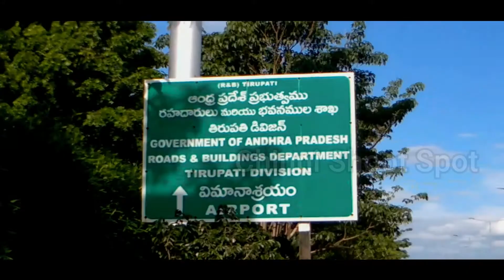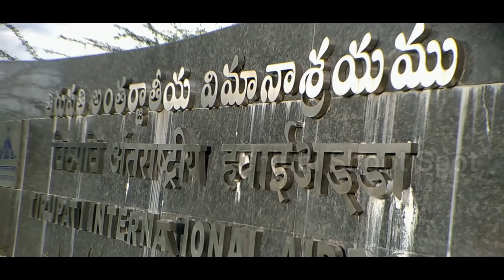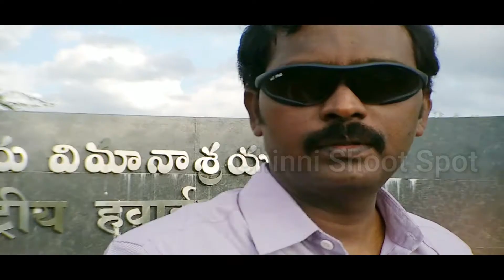Tirupati International Airport / Outside look / Mahesh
Tirupati International airport is one of the beautiful airport that  I explore outside the airport and route from tirupati. I explained  which I feel and experenced in that environment. I spend some time and share my feelings. Due bad weather we were not able to shoot the airport. unexpected rainfall cause , forcefully shooting would be stopped. I am not able to shoot anymore at that time. I'll sure that I will make another video about this airport.